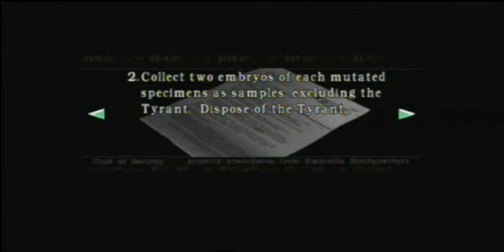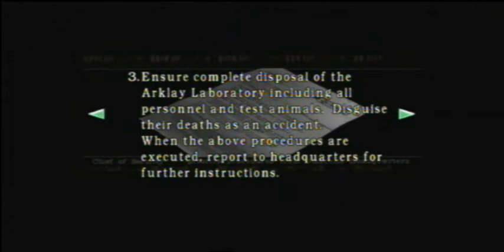Let's Play Resident Evil Wiimake (Jill's Run) [Part 29]: The (Other) Eye Of The Tiger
We get harassed by Hunters while making some progress